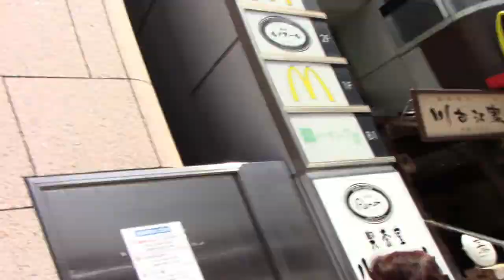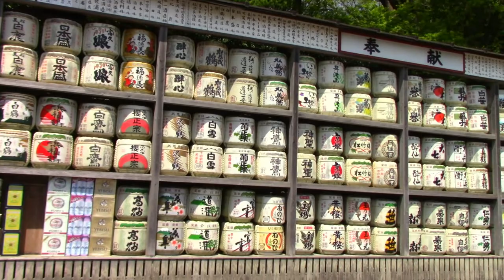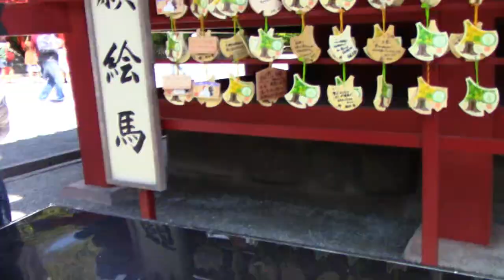Vlog 6 Kamakura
C'est maintenant à Kamakura que je vous embarque! Avec ses magnifiques sanctuaires, temples, jardins, son daibutsu et sa plage. Cette ville riche en culture vous fait voyager dans un japon d'autres fois, ainsi bon nombre de Japonais viennent faire du tourisme. Je vous souhaite un bon visionnage!!